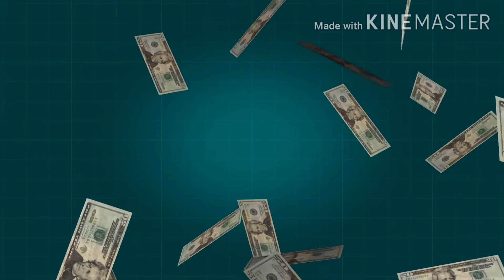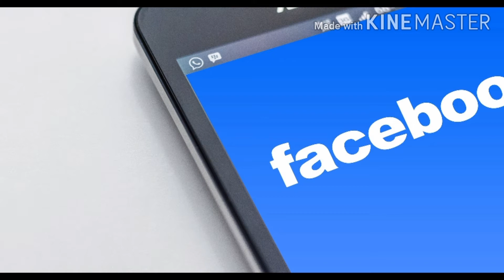Top 5 billionaires in the world 2020.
The world's billionaires is an annual ranking by documented net worth of the wealthies billionaire in the world,compiled and published in March annually by the American business magazine FORBES:

The total net worth of each individual on the list is estimated and is cites in US dollars.

In this video I'm described top 5 billionaires among them.